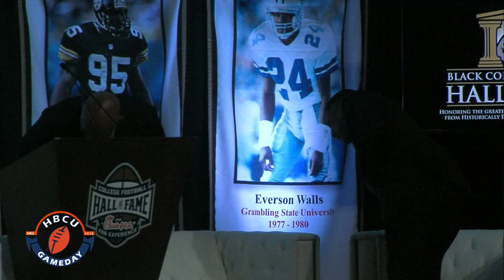2018 Black College Football Hall of Fame Induction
The Black College Football Hall of Fame formally inducted the 2018 class as well as giving out the Deacon Jones Award to the top collegiate player.